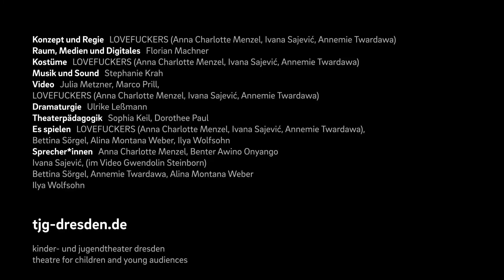Way Out - Spiel in die nächste Dimension ~ Trailer ~ tjg. theater junge generation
Du stehst vor einer Wand voller Türen. Was verbirgt sich dahinter? Wen wirst Du treffen, was wirst Du erleben, wenn Du sie öffnest und eintrittst? Die Aufgaben, die Dir von einer anonymen Instanz übergeben wurden, kannst Du leicht erledigen. Aber in wessen Auftrag bist Du eigentlich unterwegs und stehst Du wirklich auf der richtigen Seite? Könnte Deine Rolle an diesem Ort nicht auch eine ganz andere sein?

Das Kollektiv LOVEFUCKERS hat ein interaktives, multimediales Spielformat entwickelt, bei dem Du zehn Frauen und deren unangepasste Lebensläufe, ungewöhnliche Gedanken und revolutionäre Ideen kennenlernst. Frauen, die zu ganz unterschiedlichen Zeiten und an verschiedenen Orten gelebt haben. Gemeinsam ist ihnen, dass sie unterdrückt, bekämpft und eingesperrt wurden. Jetzt hast Du die Chance, ihnen zu helfen – aber kannst Du Dich wirklich dazu entschließen?

Spieldauer: 02:00 h

Way Out – Spiel in die nächste Dimension (UA)
eine Koproduktion von tjg. theater junge generation, LOVEFUCKERS und Dschungel Wien ~ Puppentheater und Schauspiel ~ 14+

Way Out – Spiel in die nächste Dimension (UA) ist eine Produktion im Rahmen des Projektes „Formen des Widerstands – explizit jung“, gefördert im Fonds Doppelpass der Kulturstiftung des Bundes.

Inszenierung am tjg. theater junge generation Dresden in der Spielzeit 2022~2023

Konzept und Regie ~ LOVEFUCKERS (Anna Charlotte Menzel, Ivana Sajević, Annemie Twardawa)
Raum, Medien und Digitales ~ Florian Machner
Kostüme ~ LOVEFUCKERS (Anna Charlotte Menzel, Ivana Sajević, Annemie Twardawa)
Musik und Sound ~ Stephanie Krah
Video ~ Julia Metzner, Marco Prill, LOVEFUCKERS (Anna Charlotte Menzel, Ivana Sajević, Annemie Twardawa)
Dramaturgie ~ Ulrike Leßmann
Theaterpädagogik ~ Sophia Keil, Dorothee Paul
Es spielen ~ Bettina Sörgel, LOVEFUCKERS (Anna Charlotte Menzel, Ivana Sajević, Annemie Twardawa), Alina Montana Weber, Ilya Wolfsohn
Sprecher*innen ~ Anna Charlotte Menzel, Benter Awino Onyango , Ivana Sajević (im Video Gwendolin Steinborn), Bettina Sörgel, Annemie Twardawa, Alina Montana Weber, Ilya Wolfsohn

Premiere ~ 19. Sep 2022 ~ Studiobühne ~ Kraftwerk Mitte Dresden

Trailer: Marco Prill/ tjg.